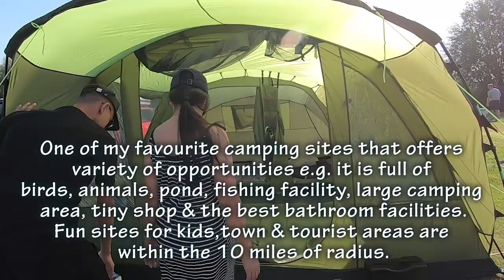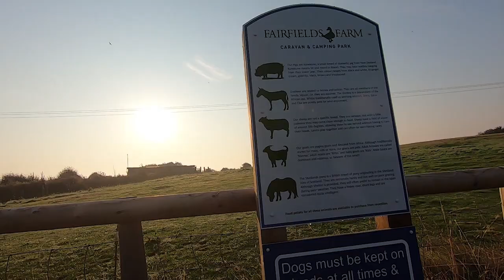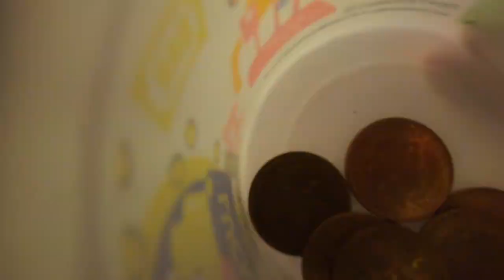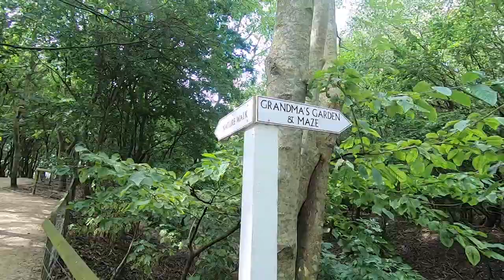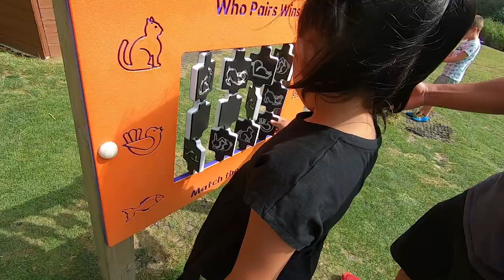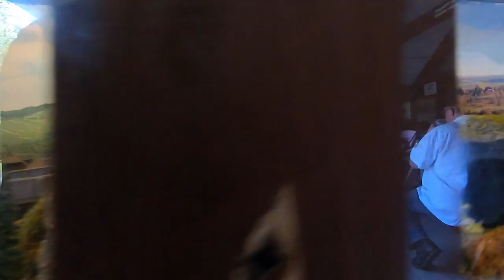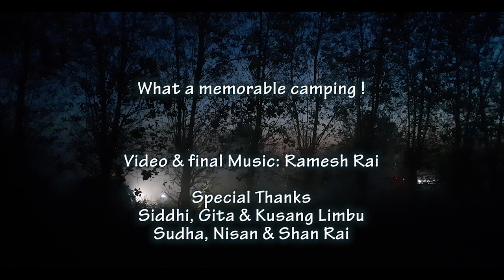Fairsfield Farm Campsite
Video and Final Music: Ramesh Rai
Fairfields Farm
Eastbourne Road
Westham
Pevensey
East Sussex
BN24 5NG
UK